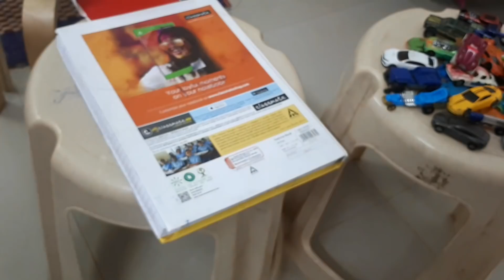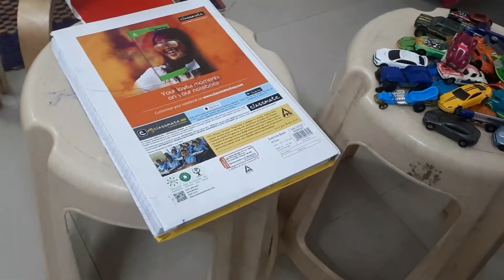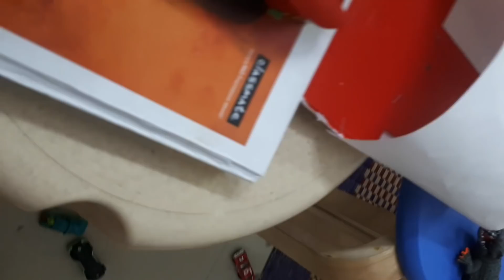Homemade hotwheel track | Difficult 2 tunnel track | Looking for a winner car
Playing in lockdown with Aryan.